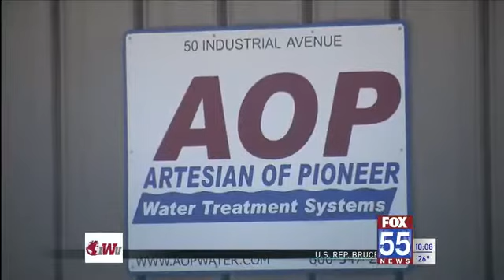CEO questions Michindoh Aquifer's existence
PIONEER, Ohio (WFFT) - The Michindoh Aquifer may not even exist according to Artisean of Pioneer CEO Ed Kidston.